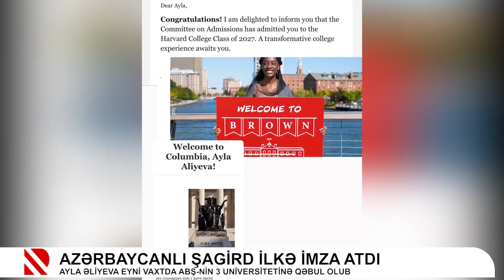Azərbaycanlı şagird ilkə imza atdı - Ayla Əliyeva eyni vaxtda ABŞ-nin 3 universitetinə qəbul olub